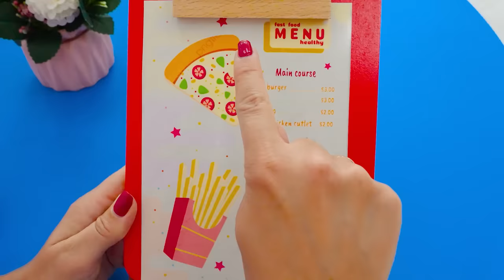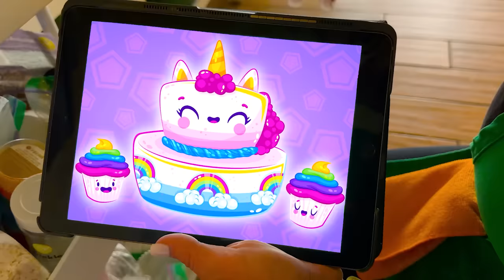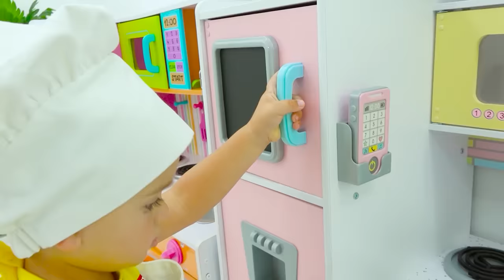Chris e mamãe aprendem a fazer pizza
00:00 Chris e mamãe aprendem a fazer pizza
04:09 Niki e Chris aprendem a cozinhar para a mamãe